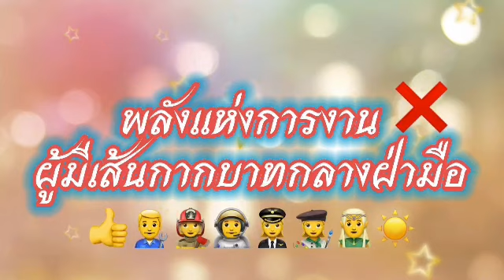พลังแห่งการงานผู้มีเส้นกากบาทกลางฝ่ามือ